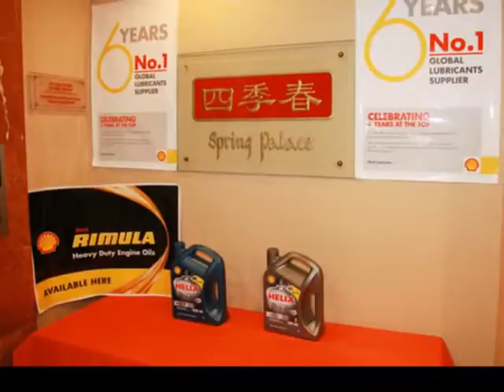Gala Dinner & Rimula Road Show 2013 (Lahad Datu)